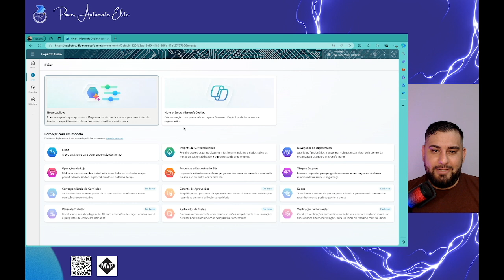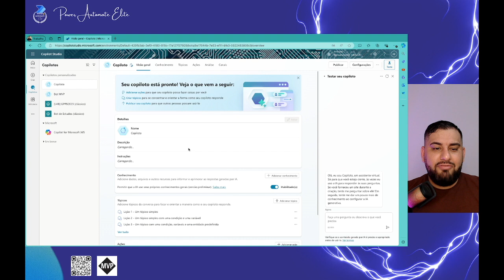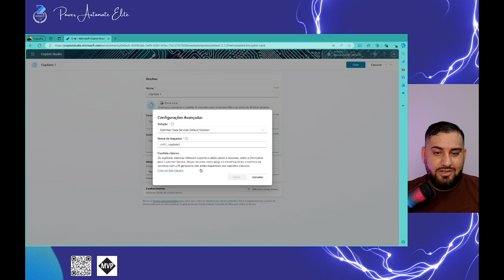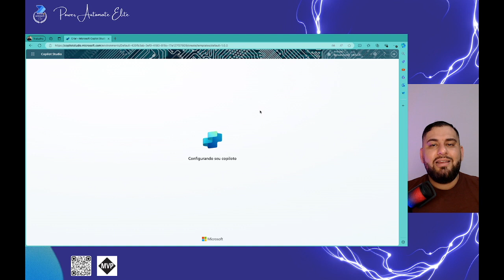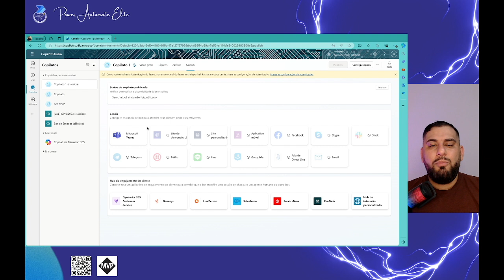[ COPILOT STUDIO ] Criando um Bot Clássico no Microsoft Copilot Studio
**Como criar um bot clássico no Microsoft CoPilot Studio**

Olá! Eu sou o Pedro, Microsoft MVP em Business Applications. No vídeo de hoje, você vai aprender como criar um bot clássico no Microsoft CoPilot Studio. Para quem utilizava o Power Virtual Agents, que agora se chama Microsoft CoPilot Studio, percebeu que não é mais possível criar um bot clássico diretamente na interface web. Mas, você vai aprender como fazer isso neste vídeo!

**Curso**
↳ Power Automate Elite

0:00 - Introdução
0:11 - Apresentação do tema
0:30 - Diferença entre Power Virtual Agents e CoPilot Studio
1:15 - Como criar um bot clássico no CoPilot Studio
2:45 - Configurações avançadas
3:30 - Interface do bot clássico
4:15 - Publicação do bot no Microsoft Teams
5:00 - Conclusão e convite para inscrição no canal

Comente se deseja mais conteúdos sobre Microsoft CoPilot Studio. Valeu e até a próxima!